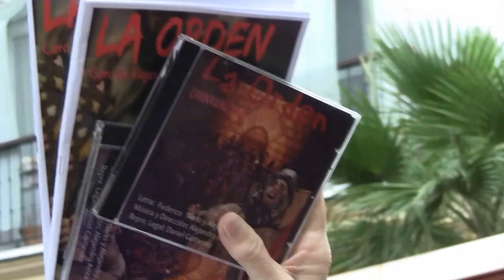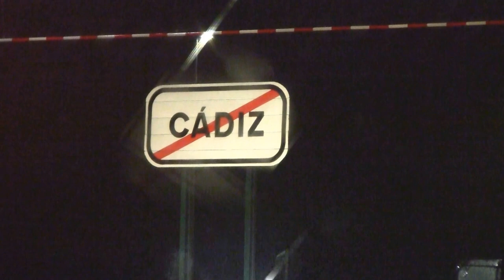Carruseles Carnaval Cadiz 2016